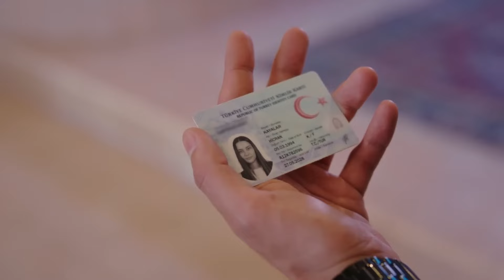Konağı Karıştıran Olay! - Hicran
Emre, Hicran'a yönelttiği soruya onu hayrete düşürecek bir yanıt alır ve konak karışır. “YAPAMAM
EMRE...”

Yapım: Filmevi Yapım
Yapımcı: Dilek Yorulmaz - Erol Demir
Yönetmen: Gürsel Ateş - Nuh Şen
Senaryo: Uğur Kandemir Arpacı, Fırat Efe Akyüz, Zeynep Kaya